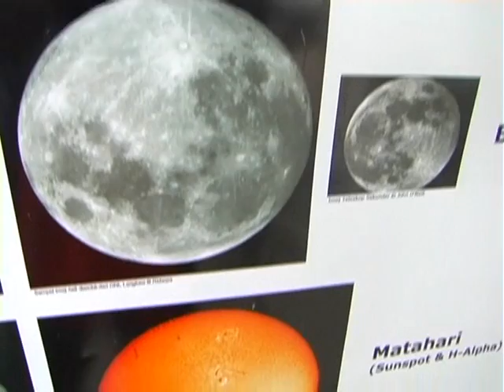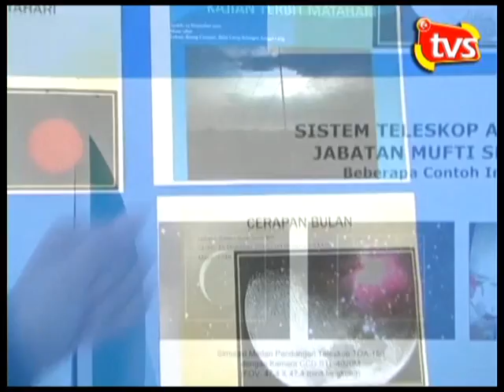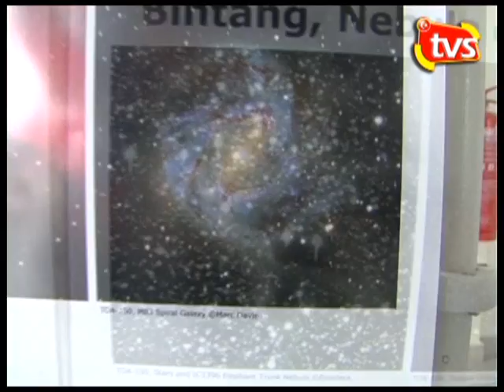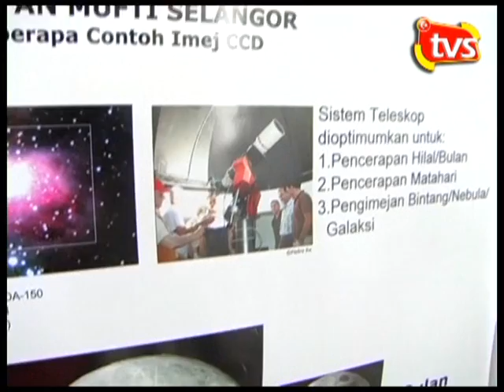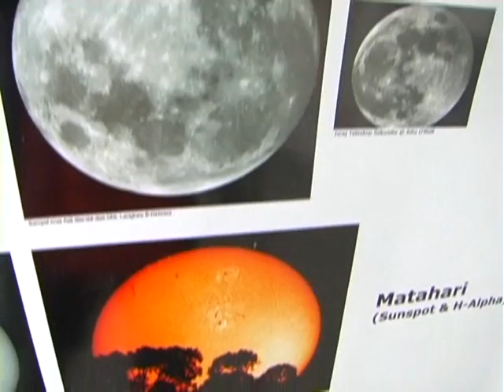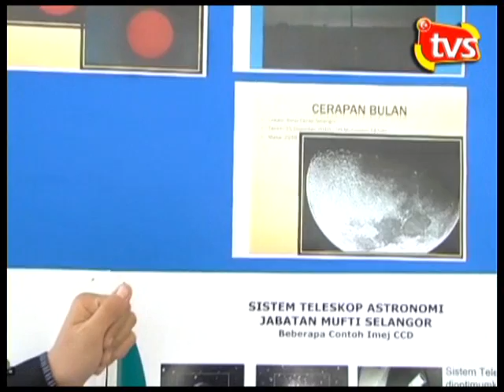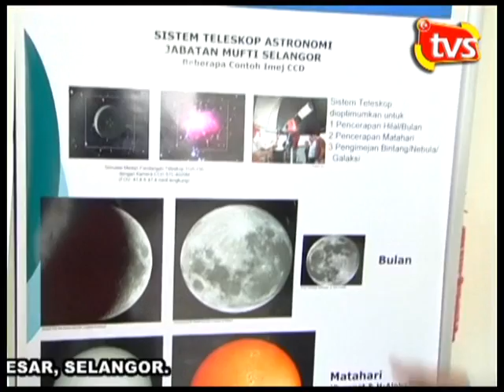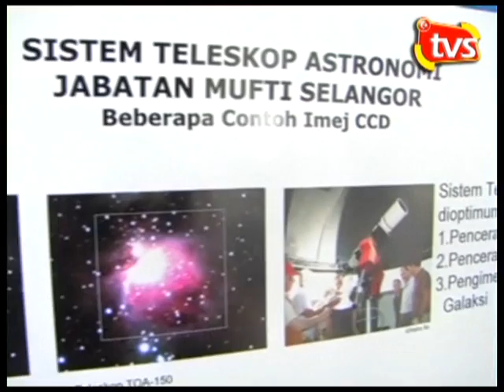Balai Cerap Selangor (part 1)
Dokumentari Pengenalan Balai Cerap Selangor